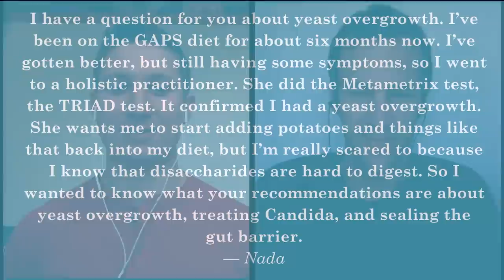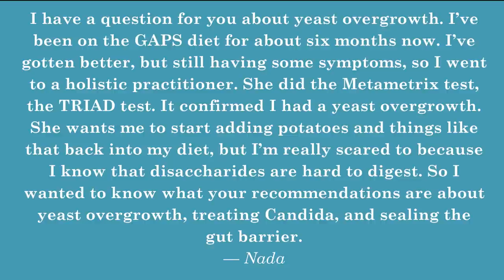RHR: Top 4 Mistakes People Make When Treating Candida Overgrowth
In this episode of Revolution Health Radio (RHR) we discuss the “Top 4 Mistakes People Make When Treating Candida Overgrowth”. “Test. Don’t guess.” One of the tenets of functional medicine is you have to address the underlying cause of a problem in order to get the best result long term. You can’t address the underlying cause if you don’t know what it is. If you just assume that it’s yeast overgrowth based on some symptoms, that’s not really adequate in terms of making a diagnosis because the symptoms of fungal overgrowth are extremely nonspecific. Find out what you’re dealing with because the treatments will differ.

In this episode, we cover:

What Chris ate for breakfast
Is it really yeast overgrowth?
Diet for treating yeast overgrowth
When to use antimicrobials
Restoring and rebuilding the gut

READ FULL ARTICLE (available Thursday 1/15/15)

Chris Kresser, M.S., L.Ac, is a practitioner of integrative and functional medicine, the creator of one of the world's most respected natural health sites, ChrisKresser.com, and author of the New York Times best seller, Your Personal Paleo Code. He is widely known for his in-depth research uncovering myths and misconceptions in modern medicine and providing natural health solutions with proven results.